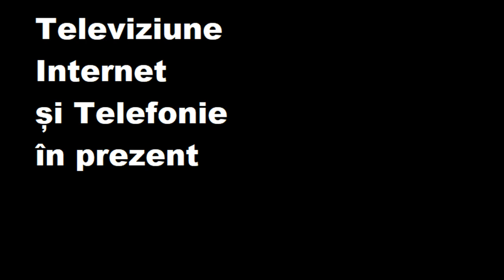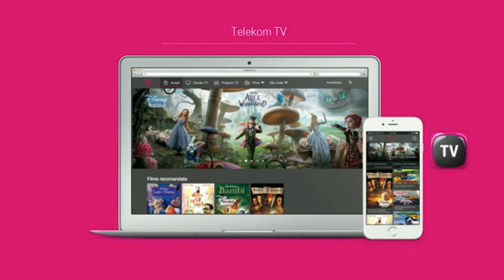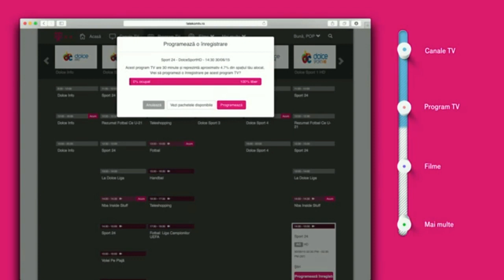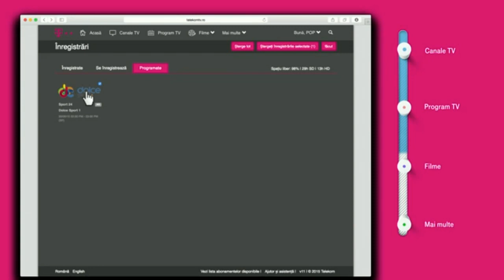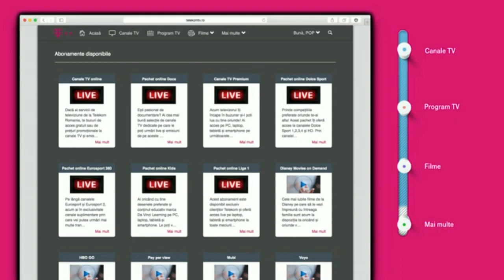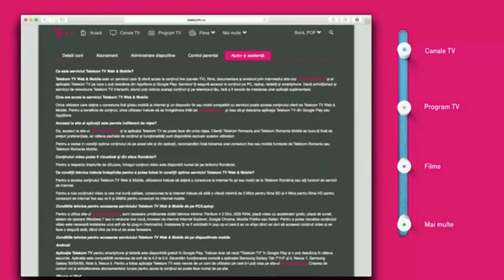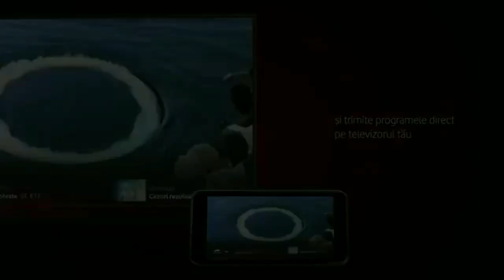Televiziune Internet si Telefonie care exista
Lista de televiziune internet si telefonie care exista:

Orange
Telekom
Vodafone
Focus Sat
Digi